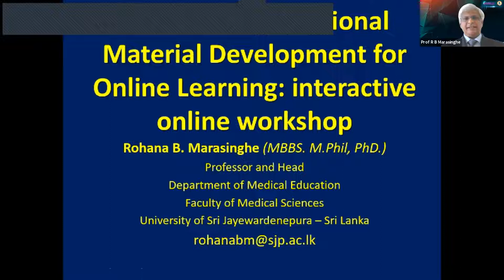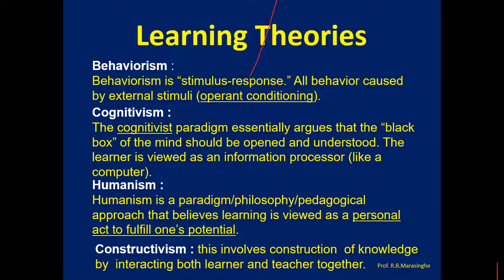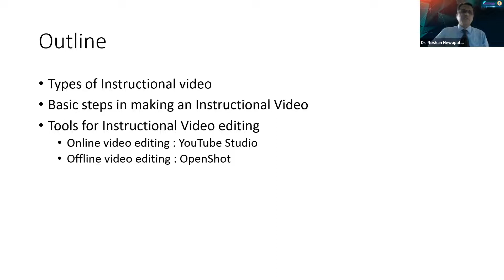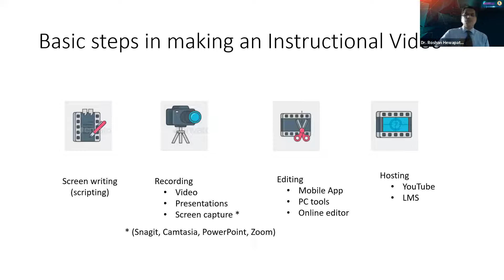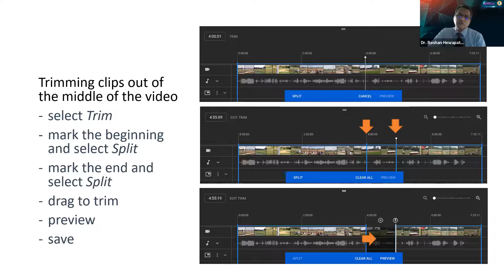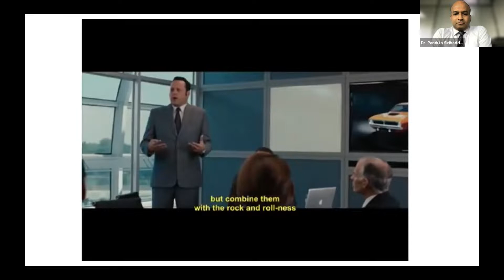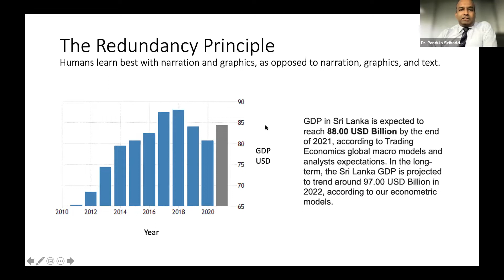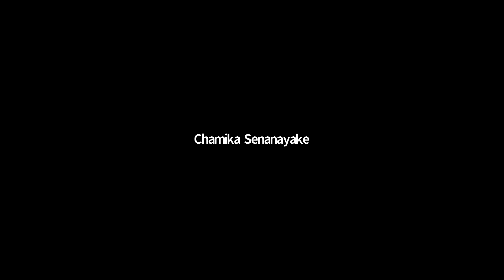PCW 2: Electronic Instructional Material Development for Online Learning:interactive online workshop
University of Sri Jayawardenapura (UoSJ)
9th November
9.00 am – 12.00 pm
(Colombo/IST)
Prof. R B Marasinghe
Professor in Medical Education Faculty of Medicine, University of Sri Jayawardhanapura, Sri Lanka
Dr. Pandula Siribaddana
Senior Lecturer in Medical Education Postgraduate Institute of Medicine, University of Colombo, Sri Lanka
Dr. Roshan Hewapathirana
Senior Lecturer, Department of Anatomy Faculty of Medicine, University of Colombo, Sri Lanka